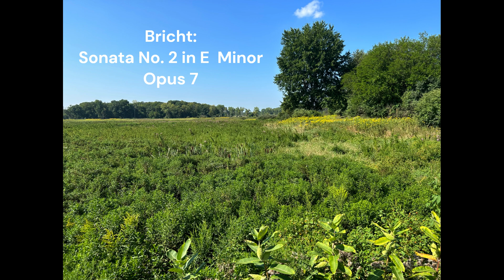Walter Bricht: Piano Sonata No. 2 in E Minor, Opus 7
Paul David Martin, Piano

Biography of Walter Bricht
Walter Bricht, noted composer, pianist and teacher was born in Vienna, Austria on September 9, 1904. Bricht was exposed to multiple musical influences from his youth. His father, Balduin Bricht, was a music critic for the Volkszeitung, a Viennese newspaper. His mother, Agnes Pylleman Bricht was a famous concert singer and pianist, and his first teacher. His remarkable talent was recognized early. (As a toddler, he informed his parents, "the door squeaks in Eb.") Bricht received his first piano lesson at age four, and began composing piano pieces and songs by age twelve. He was then educated at the Vienna Academy for Music, graduating in 1928 with degrees in composition, conducting and piano, and was a favorite student of famed composer Franz Schmidt.

Upon the completion of his education at the Vienna Academy, Bricht taught at the Vienna Conservatory from 1931 to 1938. From 1934 to 1938, he also taught voice, piano, and composition at the Horak-Schulen in Vienna. As a composer, he was prolific during this period, writing the majority of his works, and hearing many of them publicly performed. He was also active as pianist and conductor. In 1938, Bricht was forced to leave Austria, because the Nazi regime at the time of the "Anschluss" had determine that he had three Jewish grandparents. He was offered an "honorary Aryan-ship" by the Hitler regime, providing he would swear allegiance to the Nazi party, but instead chose to emigrate to the United States. All of his important papers and letters of recommendation were confiscated at the border, and he arrived in the U.S. not speaking a word of English.

Upon his arrival in the U.S., Bricht settled in New York and earned a living by serving as church organist, accompanying and coaching. In 1939, he joined the faculty of the Mason College of Music in Charleston, West Virginia, becoming chairman of the music department the following year. He met his future wife, Donna Kuhn after hiring her as a professor of violin. Bricht returned to New York in 1944, teaching and coaching there until 1963. He also made regular trips to Washington D.C., to teach members of the U.S. Army Chorus. Two daughters were born to the Brichts during this period, Dana Eve (1955), and Wendy Diane (1959).

In 1963 Bricht was invited to become a professor of piano at the Indiana University School of Music. By 1967, he was also teaching applied voice and song literature and granted the title Professor of Voice. He wrote three compositions while at Indiana University, the Sonata for Flute and Piano (1964), the Chaconne for String Quartet (1967), and the Trio for Flute, Cello and Piano (1968). In 1967, an entire recital devoted to his compositions was performed at the I.U. School of Music to much acclaim.

Several of Bricht's orchestral works were recorded recently by the Fort Wayne Philharmonic on the Toccata Classics label.

Walter Bricht's original manuscripts are now housed in the Exilarte Center at the University of Vienna's School of Music and Performing Arts.